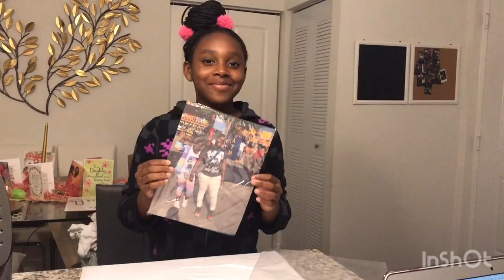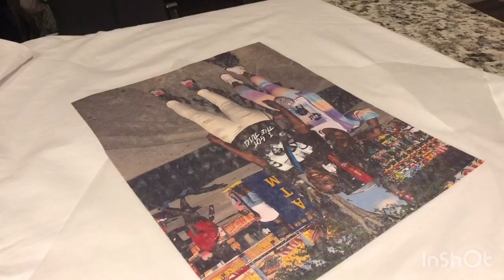DIY Picture Shirt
A simple and fun DIY activity for kids to during during the quarantine! Grab a shirt, print a picture and gather a few other household items. This DIY project should take about 30 minutes from start to finish. Kids, don't forget to ask for permission!

Materials:
-T-shirt
-Iron
-Plastic wrap
-Wax paper
-Printed picture of your choice

Song: Sour Soup
Musician: Jef